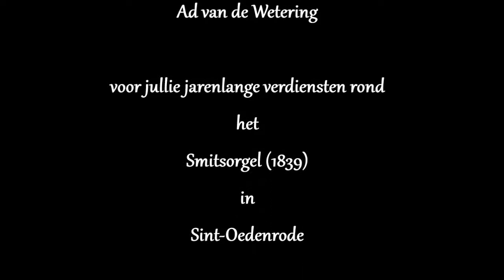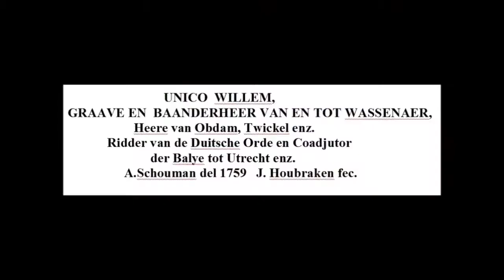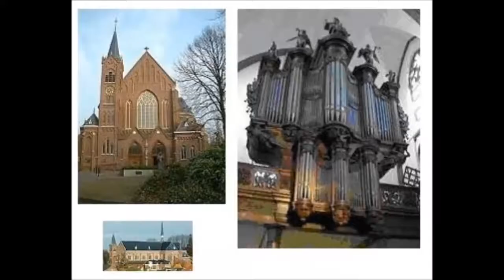Eerbetoon en Dank aan: Axel Wenstedt en Ad van de Wetering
Oorspronkelijk gepubliceerd op 9 nov. 2012 door Axel Wenstedt

Axel Wenstedt, orgel (Sint-Michielsgestel) mmv AdHoc strijkorkest olv Ad vd Wetering (Sint-Oedenrode) "live concert"
Unico Wilhelm van Wassenaer (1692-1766)- Concerto Armonico II in G (Largo)